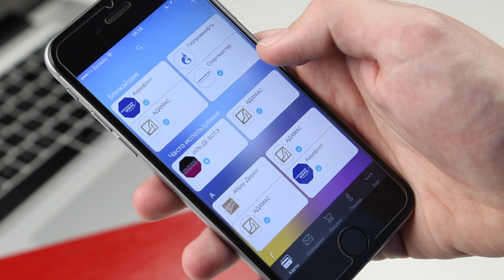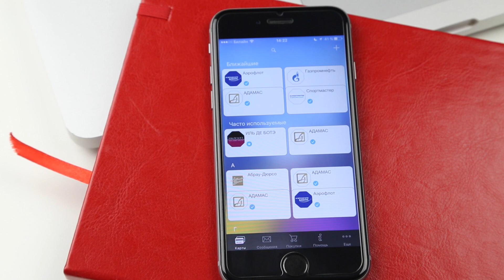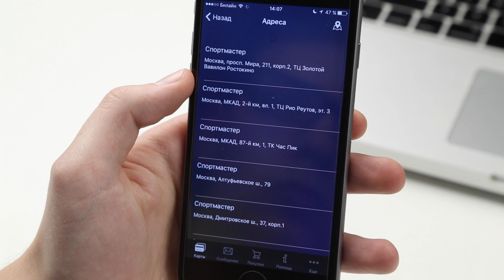Лучшее решение для хранения скидок на вашем iPhone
Сколько дисконтных карт в вашем кошельке? Уверены, что немало.
С помощью приложения CardParking вы можете бесплатно получать дисконтные карты и хранить их прямо на смартфоне.